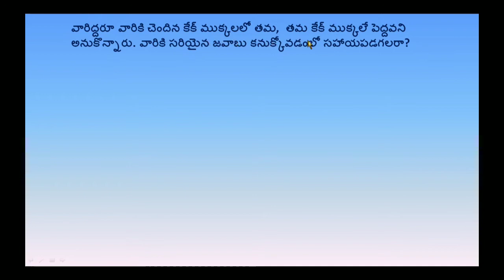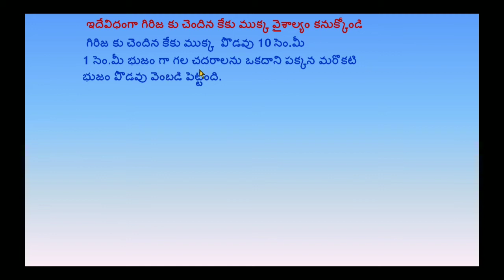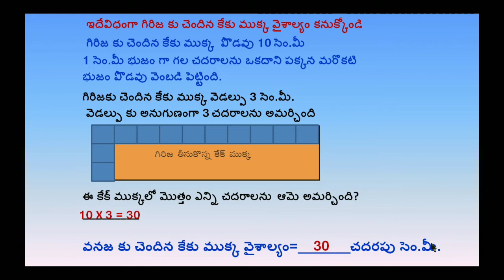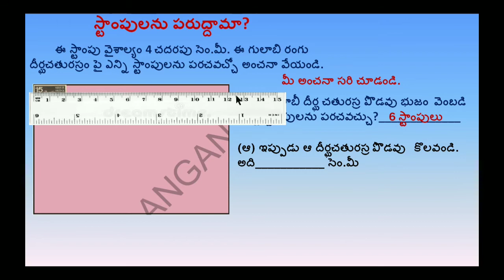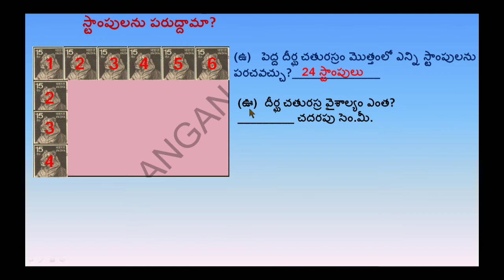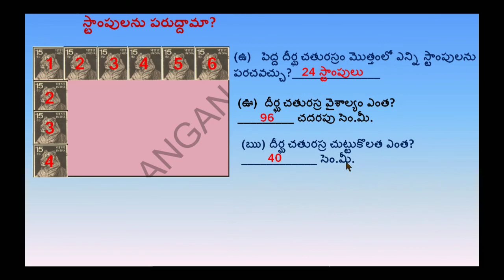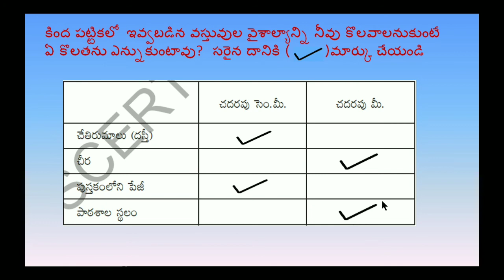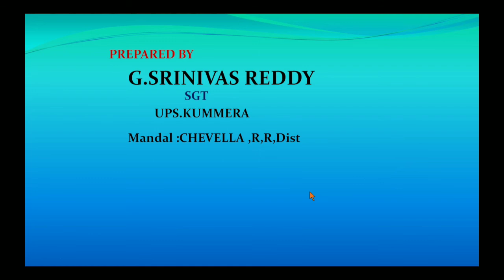5వ తరగతి గణితం || 5va tharagathi ganitham || 5th class maths || part-32